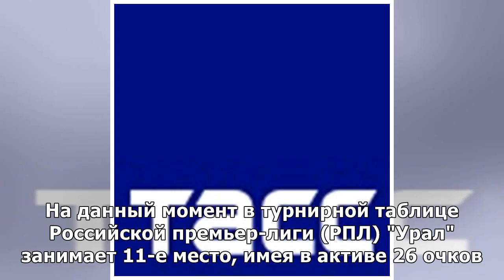Парфенов считает, что "Урал" сумел победить "Енисей" в матче РПЛ благодаря удачным заменам